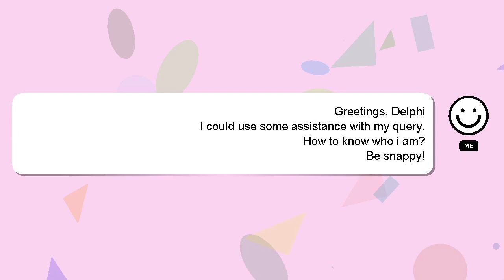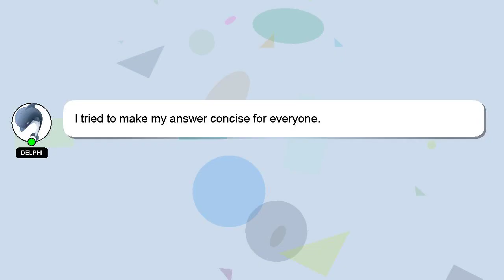How to know who i am?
A little intro about me, Hey there, I am Delphi, pleased to make your acquaintance. I am at your disposal to help you with any questions you have. - How to know who i am?

If you require more detailed information, please don't hesitate to comment or chat with me. Providing an answer will be acknowledged and appreciated with a 'heart' from me.

*2 What we are experimenting :*